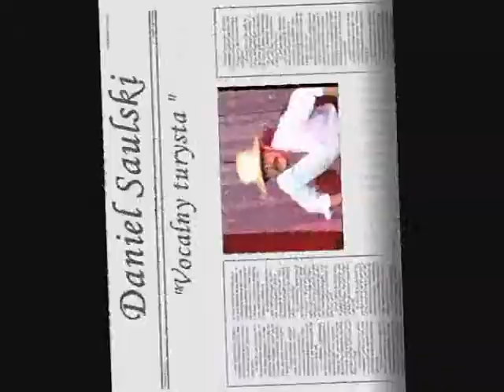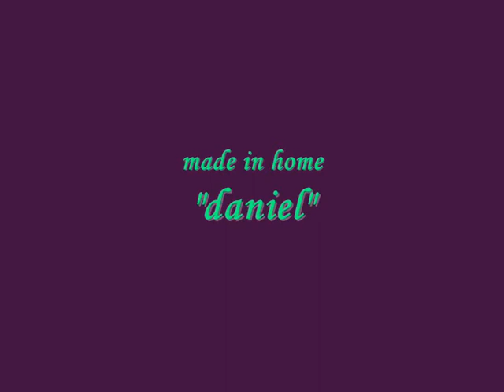Daniel Saulski Isabelle.wmv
Part 7. Plotka, francuski klimat i wreszcie -  "Isabelle" inaczej(!) w melodramie "Za chlebem i solo do Europy" Zbigniewa Staweckiego. Wykonanie - Daniel Saulski. Wszystkie prawa zastrzeżone !!! Lublin Stare Miasto "Czarcia Łapa" 1994